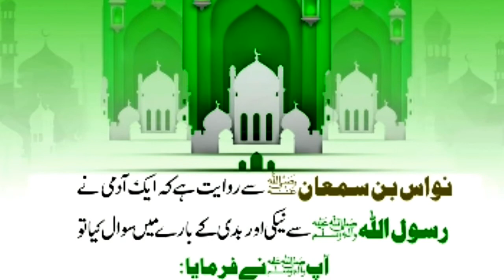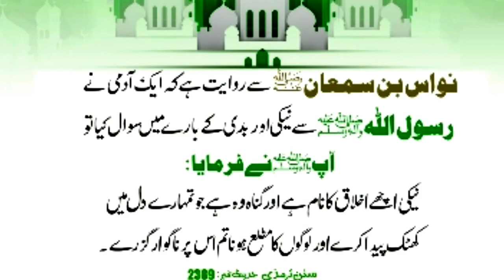Neki Aur Badi||Good Or Bad||Amr Bil Maroof Wa Nahi Anil Munkar||Surah Tauba||Surah Toba